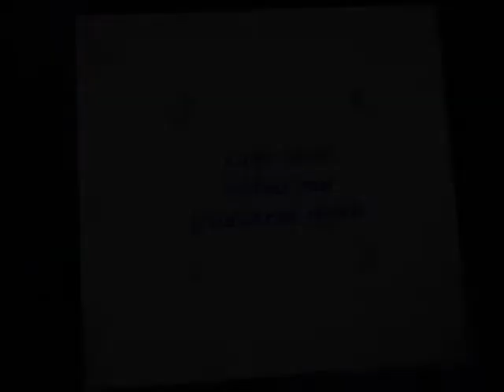Best friends Merida,Elsa and Rapunzel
Hola, me gustaría con este vídeo felicitar a una de mis mejores amigas bitchesmoveouttheway:3.Eres grande amiga te mereces lo mejor,espero que te guste.Espero que pasemos muchos más años juntas y que nunca cambies.
Characters:
Queen Elsa (from Frozen)
Merida (from Brave)
Rapuzel (from Tangled)
Intro : Connected (by Sara Paxton)